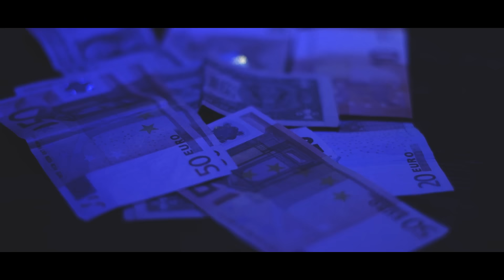FLiiE - Fall Back (story music video)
Unofficial music video for "Fall Back"